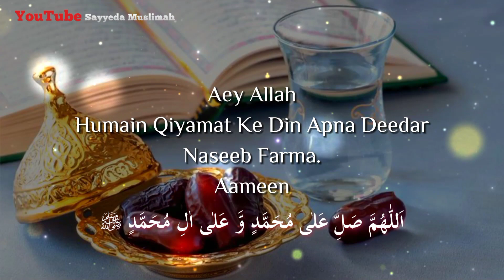17th Roza mubarak status | ramzan mubarak status | noore ramzan Naat Status | Islamic status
17th Roza mubarak status | ramzan mubarak status | noore ramzan Naat Status | Islamic status